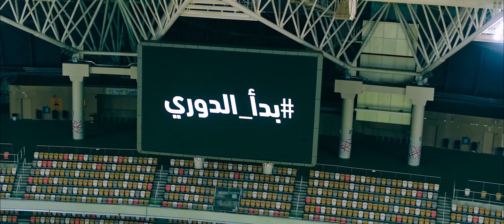بدأ الدوري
أهلاً بكم في القناة الرسمية للدوري السعودي للمحترفين! شاهدوا لقائات حصرية مع اللاعبين، ملخصات المباريات، أفضل الأهداف، و المزيد